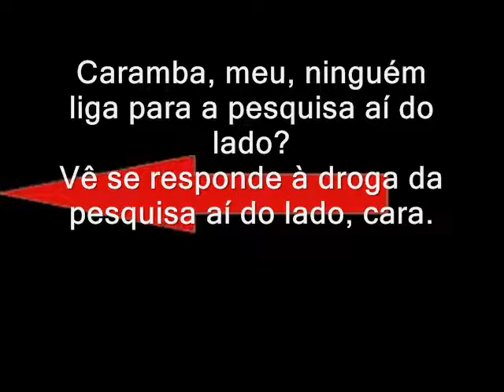poesia maluca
Uma enquete na REVISTA PARAENSE DE PATINAÇÃO AGGRESSIVE IN LINE da AAGIL
andava meio negligenciada pelos associados. Então, postei esta chamada para ver se os caras se tocam e respondem à enquete.